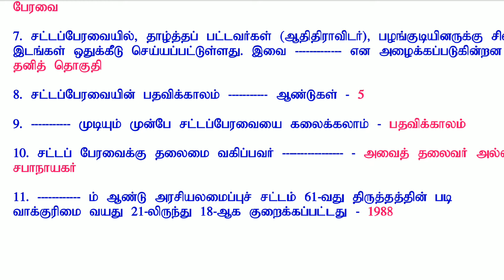இந்திய அரசியல் _சட்டப் பேரவை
சட்டப் பேரவை